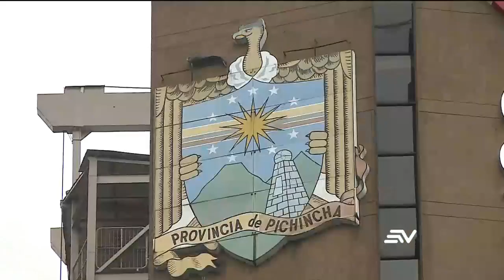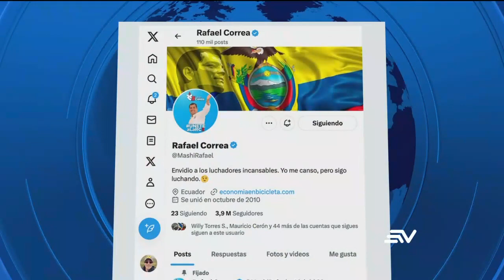Pugna en el Correísmo es protagonizada por Ferdinan Álvarez y Jorge Glas | Televistazo | Ecuavisa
Tras la difusión de múltiples grabaciones durante el fin de semana, surgió una intensa disputa interna que involucra a Jorge Glas, el asambleísta electo Ferdinan Álvarez y Soledad Padilla, una funcionaria pública que fue parte del equipo de Glas desde los primeros días del Correísmo hasta agosto de este año. El conflicto se centra en la relación sentimental entre Álvarez y Padilla, la cual ha sido rechazada por Glas y ha llegado a la atención de Rafael Correa.